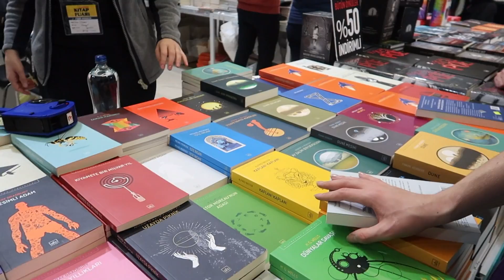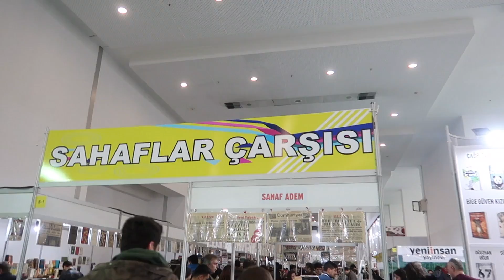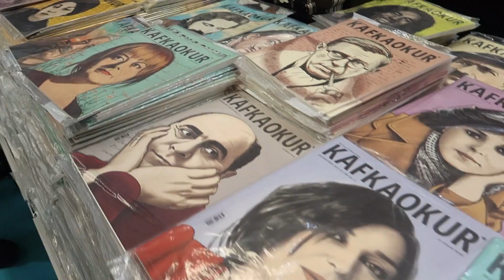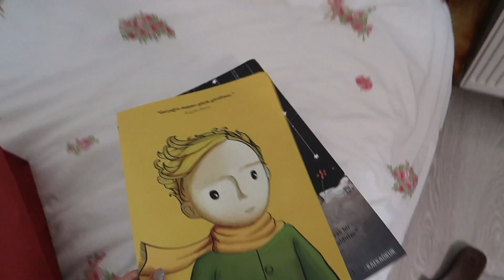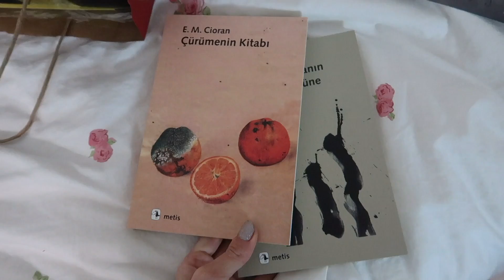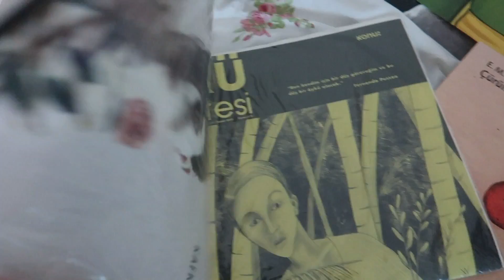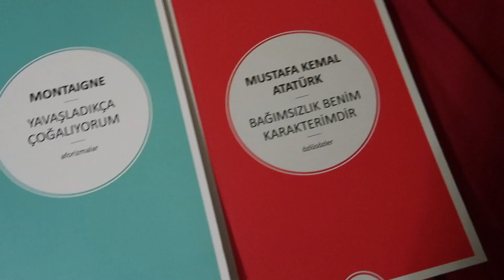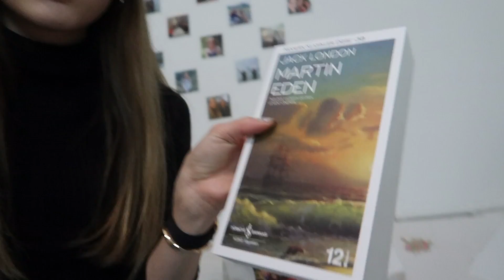2019 Kitap Fuarı & Sushi Günü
İki günden oluşan yeni bir günlük vlog ile karşınızdayım. İlk gün İrem'le Bilkent Station'a sushi yemeye gittik, çok fazla görüntü çekemesem bile o günü de koymak istedim. Sushi hakkında düşüncelerim, abartılanlar ve sohbet.. İkinci gün ise kanalımı açtığımdan beri her yıl video paylaştığım kitap fuarını içeriyordu. Size fuarı ve aldığım kitapları gösterdim. Umarım keyifli bir video olmuştur. Yorumlarınızı merakla bekliyorum.

SİZİ ÇOK SEVİYORUUM!
-D